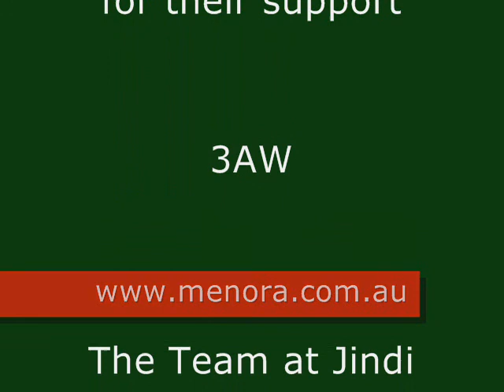Jindi Cheese at 3AW Feb 5th 2010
Jindi Cheese Interview with Ross Stevenson & John Burns Special Guests Franck Beaurain & Danny Gluck